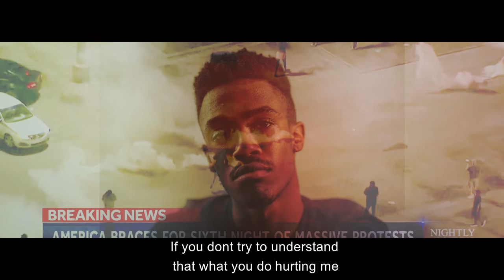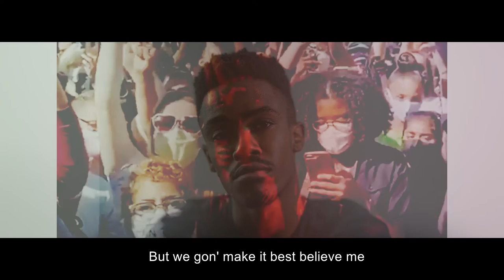QTheMarker - Can i breathe?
[LYRICS]
Dont expect any fucking mercy from me
If you don't try to understand that what you do hurting me
We built the land you claim is yours tell me whats in it for me?
Besides the racism and killing you ain't willing to see
Listen, you aint affected cus you privileged
The average black man always on the other side of the cops hit list
You want the truth then come and listen
If you ain't speaking up then i guess its about time we burning bridges

No shit that we reacting about some shit that happens every day, every year,
ever since you stole us from our homes and fucking brought us here
Just to fear people who we thought were meant to save us
You cant expect our people to be peaceful
When they hate us.

Its sad that everybody loves the culture
But when its time to fight for the ones who make it they falter
My daughter loves to listen to your music but your black so if i see you in the streets i grab my holster

So can i breathe
Dear lord can i breathe
He never said its gon' be easy
But we gon' make it best believe me

See every time we fight back we losing numbers
If all lives matter why are we the ones who always going under?
We at the point where we need equity to gain equality
The act of taking care of those in need and those in poverty
Its audibly a fact we cant do this alone
Not every white person accountable for the sin of a soul
So lets embrace the ones that love us to achieve the same goal
And warm the hearts of those who feeling like the world is so cold

We didnt start this war, be we gon' end it
Well fight together for freedom and independence
For every color and difference without acceptance
We fight for justice cus living is still a blessing.

So best believe me